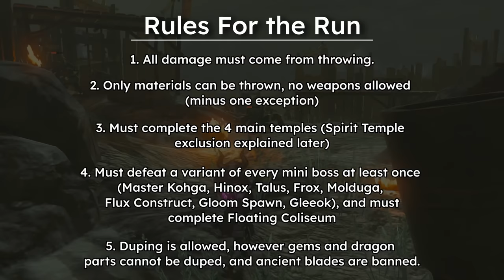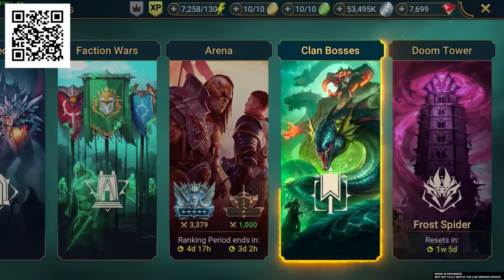Can You Beat Tears of the Kingdom By Only Throwing?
✅ Install Raid for Free Mobile and PC and get a special starter pack with an Epic champion Drake